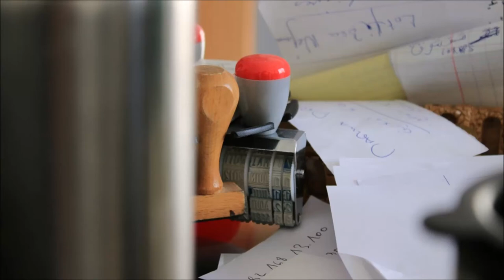Stamp Sound Effect | Free Sound Clips | Home and Office Sounds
Stamp on Paper. Office Sounds. Free Sound Effects for your video clips, games, apps, etc. Free MP3 downloads.